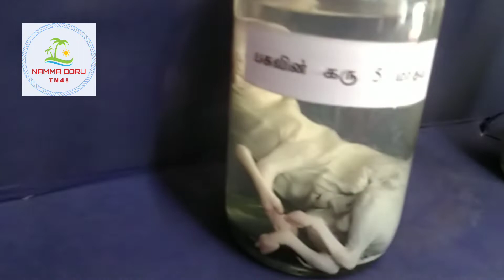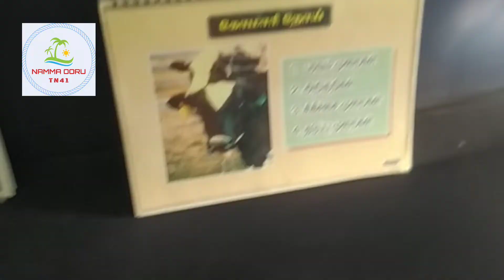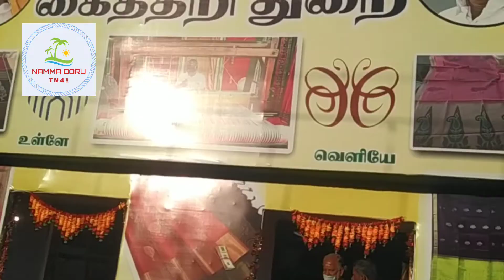காந்திபுரம் #பொருள்காட்சி##@Kovai_Couples PART 1@#